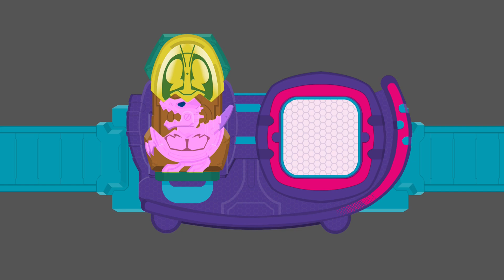Kamen Rider Revice Gold Spino Henshin Sound